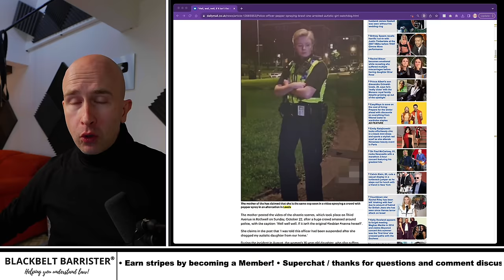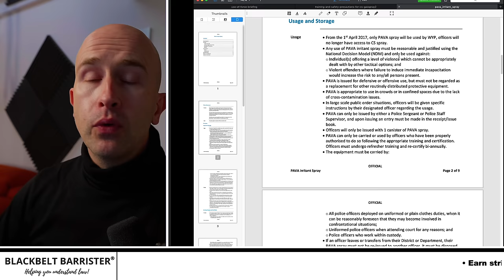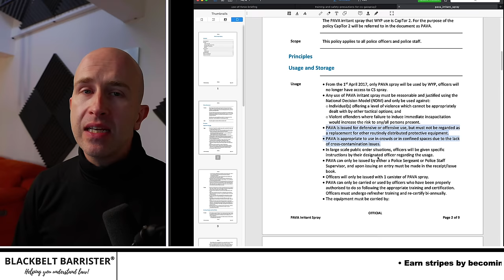Police Officer from the "Lesbian nana" complaint Sprays members of a crowd with "Pepper Spray"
Police Officer referred to as "lesbian nana" in the arrest of an autistic girl, now in the spotlight for the use of pepper spray
Note: The spray is likely to be PAVA/pepper spray, not CS spray, as mistakenly stated in the original video
Police officer dubbed "lesbian nana" who arrested a 16-ear-old autistic girl in August, is back in the headlines again.